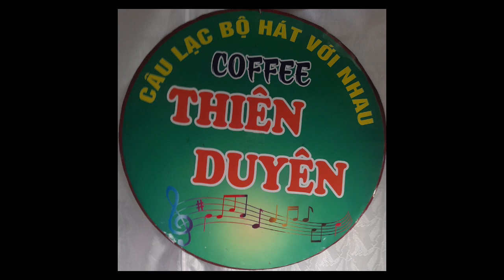Mưa Trên Phố Huế- t giả; Minh Kỳ- tr bày; Anh Thể